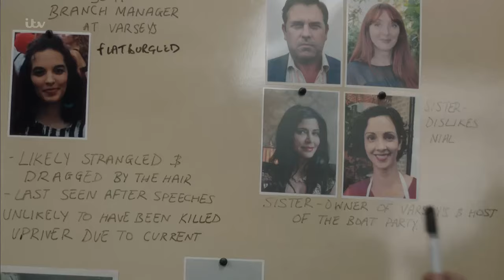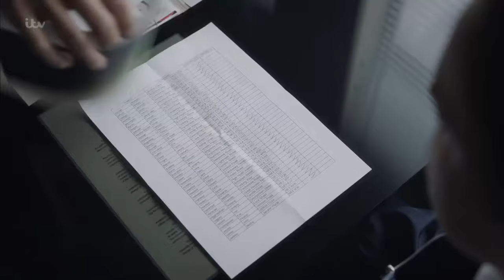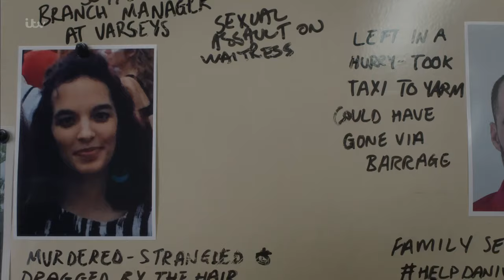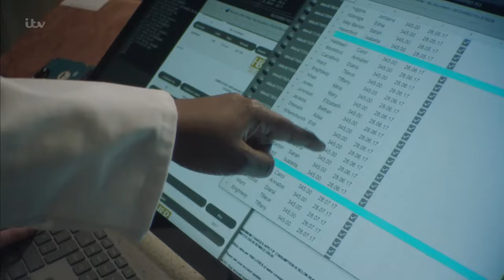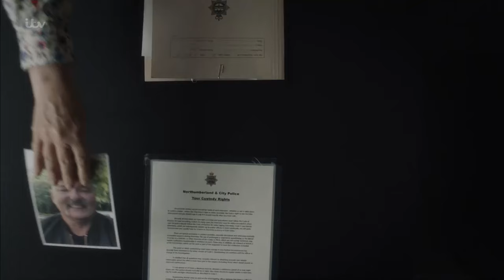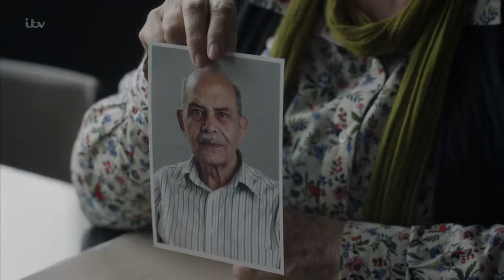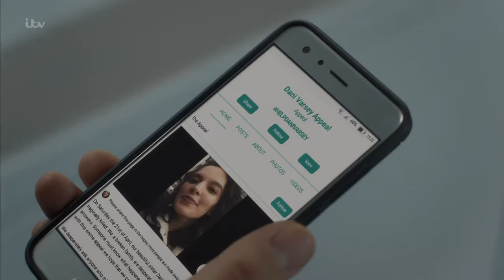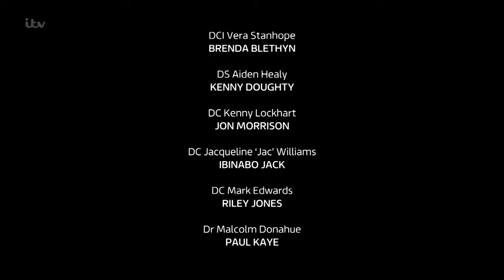Vera S09E03 Cold River